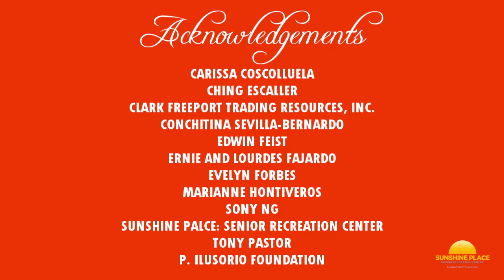Sunshine Classics presents Singing in Sunshine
Singing in Sunshine is a voice and piano concerto featuring a soprano who “possesses a voice with remarkable flexibility and a truly commanding musical presence”, Stefanie Quintin – Avila. Joining her is tenor Ivan Nery, “an artist who possesses a beautiful voice that is smooth and clear and with a wide range of coloring plus unsullied musicality”, 1st prize in the Jovita Fuentes Vocal Competition and Aliw Award nominee for best actor in a musical (Noli Me Tangere the opera) and best classical performer.  To accompany the singers, will be Mariel Ilusorio, renowned Filipina Pianist, who pursued her musical studies in the Juilliard School, Oberlin Conservatory, and the State Academy of Music and Theater Hannover, Germany.

Singing in Sunshine feature an all-French program, with songs like:

Ange adorable (from Romeo and Juliet}
Stefanie Quintin-Avila, soprano
Ivan Nery, tenor

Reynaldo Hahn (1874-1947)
 L’heure exquise (from Chansons grises)
Stefanie Quintin-Avila, soprano

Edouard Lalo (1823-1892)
Vainement ma bien aimée (from The King of Y’s)
Ivan Nery, tenor

Elle a fui la tourterelle( from Tales of Hoffmann)
Stefanie Quintin-Avila, soprano

La fleur que tu m’avais jetée “The Flower Song”  (from Carmen)
Ivan Nery, tenor

Je dis que rien ne m’épouvante (from Carmen)
Stefanie Quintin-Avila, soprano

Ah! Lève-toi soleil (from Romeo and Juliet)
Ivan Nery, tenor

O nuit divine (from Romeo and Juliet)
Stefanie Quintin-Avila, soprano
Ivan Nery, tenor

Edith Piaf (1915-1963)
La vie en Rose
Stefanie Quintin-Avila, soprano

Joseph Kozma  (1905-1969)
 Les feuilles mortes  “Autumn Leaves”
Ivan Nery, tenor

Edith Piaf (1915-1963)/Marguerite Monnot (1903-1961)
Hymne à l’amour
Stefanie Quintin-Avila, soprano
Ivan Nery, tenor

PROGRAM INTRODUCTION & ENDING MUSIC
R. Schumann (transcribed by F. Liszt) Widmung
Recorded by: Dr. Abelardo Galang II